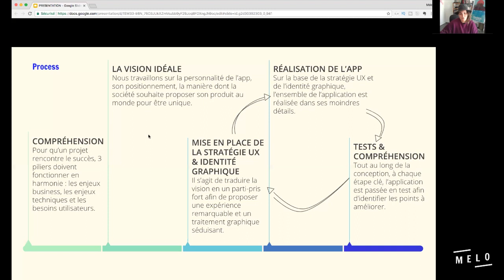MON PROCESS UX RÉVÉLÉ !